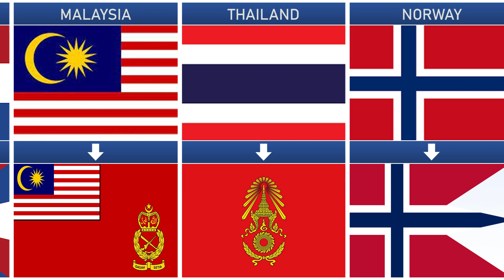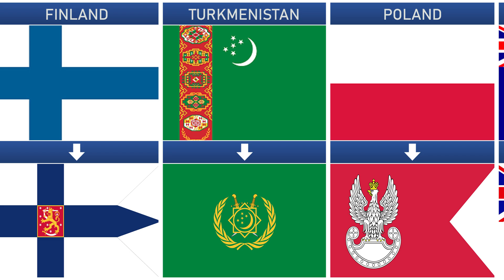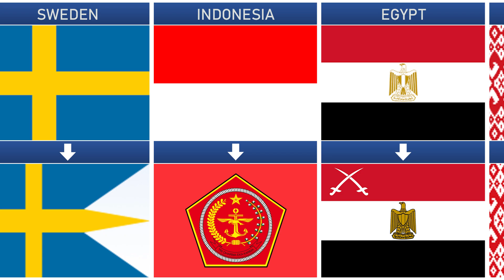War Flags From Different Countries